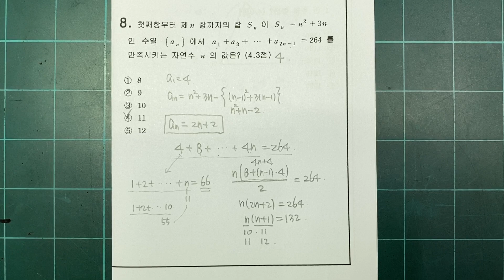수열의합 문제풀이 023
고2 수학1 수열의합 해설강의입니다.

고2 1학기 기말고사 시험범위에 해당합니다.

문제사진은 링크 걸어드립니다.

다른 파트나 다른 학년 문제들도 엄청나게 많이 있으니

카테고리 별로 확인하시고 자신이 아는 문제들은 스킵하시고

모르는 문제 위주로 강의 들으시면 됩니다.